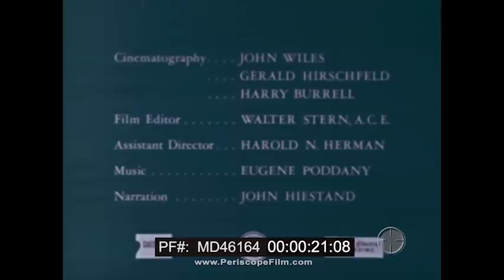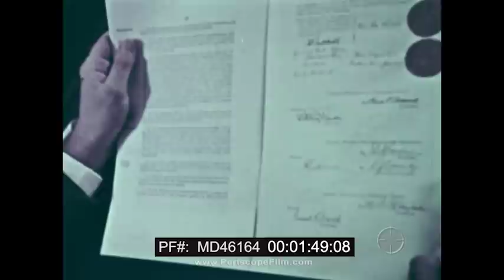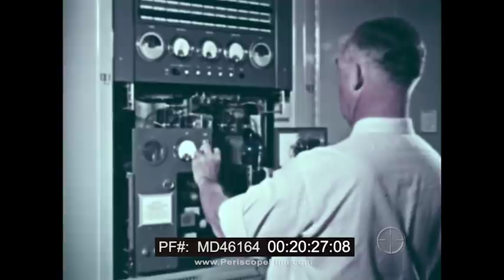BUILDING THE FIRST TRANSATLANTIC TELEPHONE CABLE "VOICE BENEATH THE SEA" MD46164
“The Voice Beneath the Sea” is a color film produced by John Sutherland and presented by the American Telephone and Telegraph Company’s Long Lines Department. Produced in the late 1950s, it details the joint communication venture between Canada, the United States, and the United Kingdom and the creation of the first transatlantic telephone cable system. Launched in 1956, the system was designed to link both the United States and Canada to the UK, with facilities for some circuits to be leased to other West European countries. The cable provided 30 telephone circuits to the US and six to Canada. Most were for communication with the UK, the rest were connected through London to give direct access to Europe. Undertaken by Britain’s Post Office Engineering Department, along with the American Telegraph and Telephone Company, Bell Telephone Laboratories and the Canadian Overseas Telecommunications Corporation, the project took three years to complete. (During its first year of service, the TAT1 — or Transatlantic No. 1 cable — carried twice as many calls as the radio circuits had done in a year – about 220,000 calls between Britain and the United States, and 75,000 between Britain and Canada.)

Narrated by film actor John Hiestand and produced by John Sutherland (who voiced the adult Bambi in the famed 1942 movie), the film begins its discussion of the TAT1 cable in 1953, and at mark 01:13 we learn of the early stages of the program in New York, London, and Montreal. Through the use of animation, the film explains the complexity of sound patterns and how they are amplified and re-amplified. Oceans, however, limited radio relay system that had typically been used in making calls, the viewer learns at mark 05:35. Radio waves helped eliminate that problem, however nearly all wavelengths for telephone communication had already been put to use by the early 1950s, we are told. The solution was a series of cables and “repeaters” laid across the floor of the Atlantic Ocean, and at mark 07:20 the viewer watches rows of steady hands making those cables a reality. The film continues showing the construction process in painstaking detail, and after reviewing how the cable route was determined (starting at mark 12:20), the film embarks on the laying of the cable beginning with scenes at mark 13:20 aboard Her Majesty's Telegraph Ship Monarch — a British cable ship. At the land-end in Gallanach Bay near Oban, Scotland, the cable was connected to coaxial (and then 24-circuit carrier lines) carrying the transatlantic circuits via Glasgow and Inverness to the International Exchange at Faraday Building in London. At the cable landing point in Newfoundland the cable joined at Clarenville, then crossed the 300-mile Cabot Strait by another submarine cable to Sydney Mines, Nova Scotia. From there the communications traffic was routed to the US border by a microwave radio relay link, and in Brunswick, Maine the route joined the main US network and branched to Montreal to connect with the Canadian network. Mark 26:00 shows jubilant men at the Clarenville station completing a call, marking a successful end to their project.